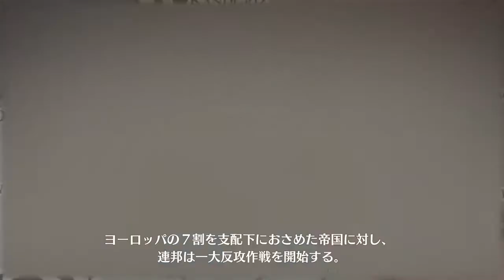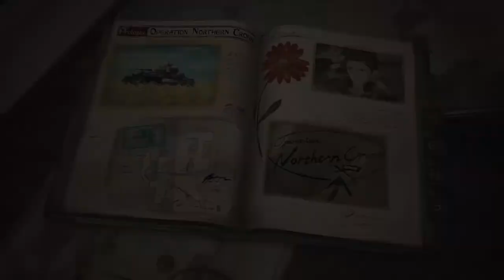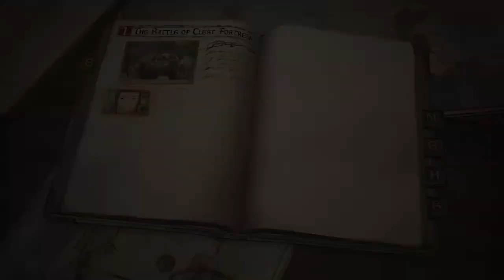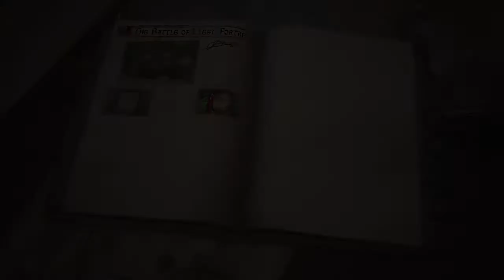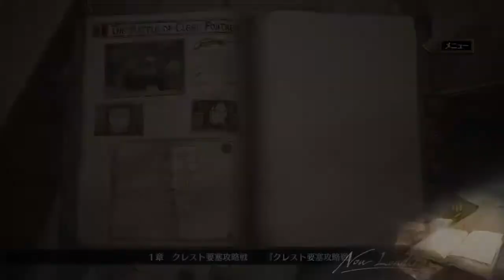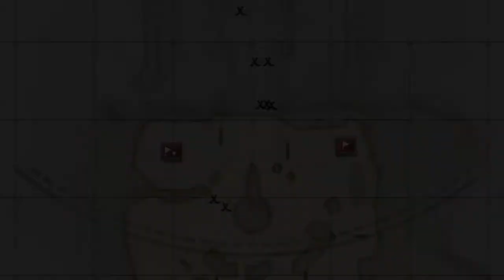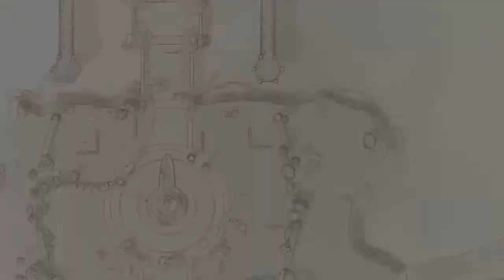Valkyria Chronicles 4 demo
vidya